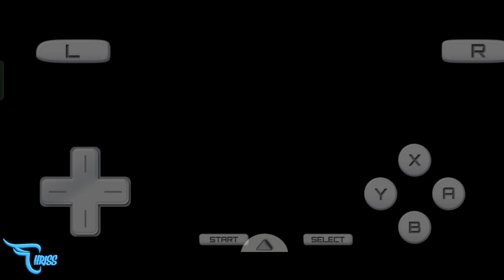MELAWAN WHITNEY GYM LEADER KETIGA EPS 8 || Pokemon SoulSilver